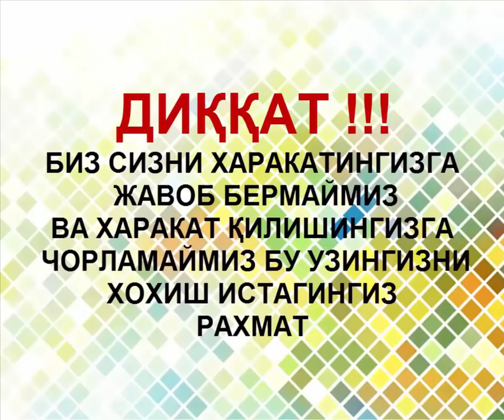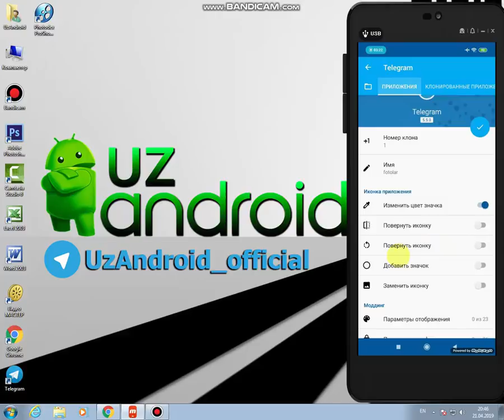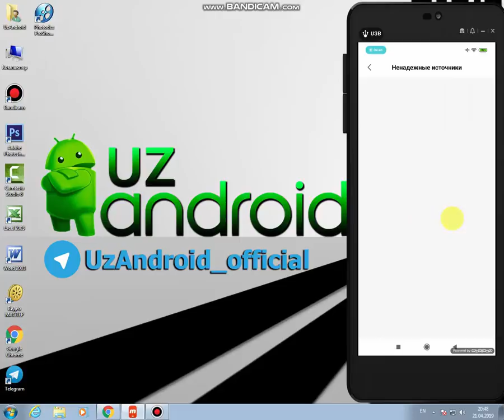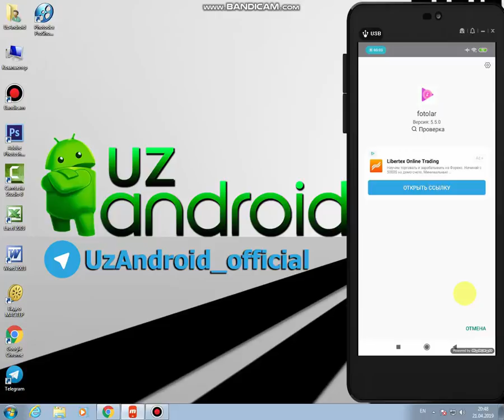Бунақасини курмагансиз Қизиқ Программа